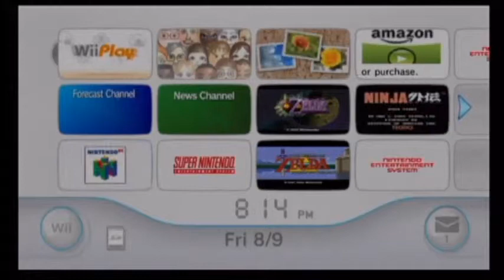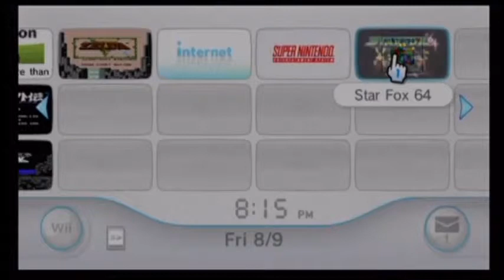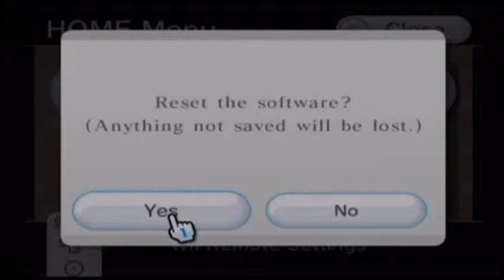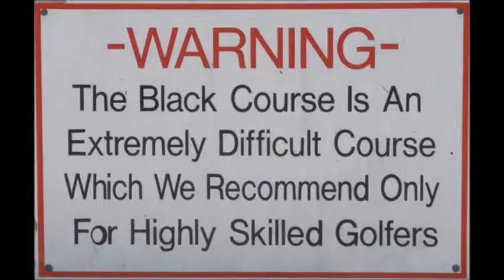Let's Play Super Mario World - Episode 1: "Now 100% ROM Hack Free!!!"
It is time to start our new Let's Play and we are taking on the flagship game for the Super Nintendo, which is strange for me because my family never owned a Super Nintendo. But I have beaten this game before and so I am looking forward to it.

We are taking on Super Mario World... and yes, I do mean Super Mario World. Throughout the years, when it comes to this game, it has become most well-known for variations of the game known as ROM Hacks which dominate the YouTube gaming scene. There are actually very few Let's Plays of Super Mario World itself so I am going to be playing the original version of this game to give it the respect it deserves.